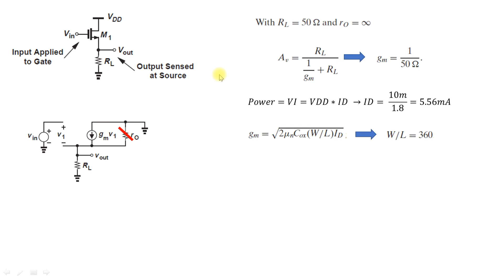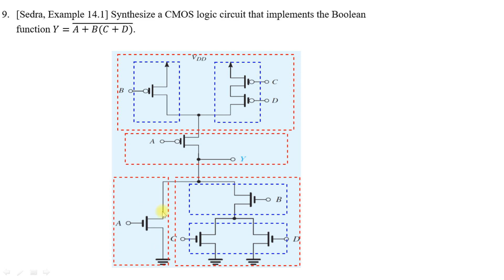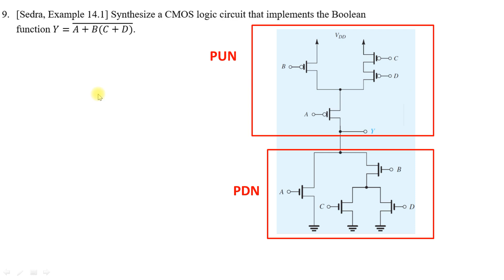ECE 211s sheet 4 part 2 (Eng. Bishoy)